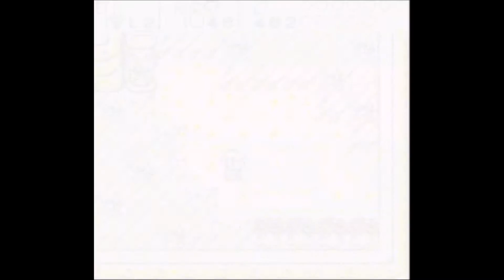Zelda: Oracle of Seasons Part 14| Moblins are the key to Maple's heart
This part we go searching for some heart pieces and make a way overdue visit to the Great Moblin's fortress. This part we also delve into some of the game's RNG as we try to collect 2 of the hardest heart pieces in the game!